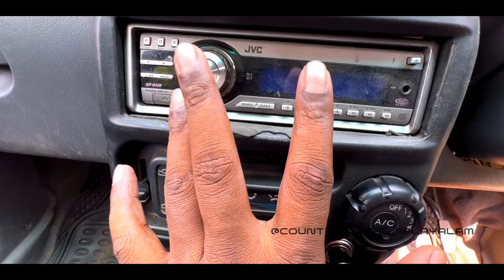വെറും 57,000 രൂപക്ക് 🔥SANTRO XING | Used Cars kerala | Second Hand cars .